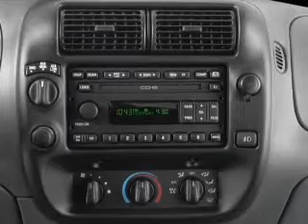2001 Ford Ranger - San Jose CA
Year: 2001
Make: Ford
Model: Ranger
Trim: XLT
Engine: 3.0 liter 6 cylinder 12 valve
Transmission: 5-Speed Automatic
Color: Beige
Mileage: 190554
Address:
1120 Capitol Expy Auto Mall